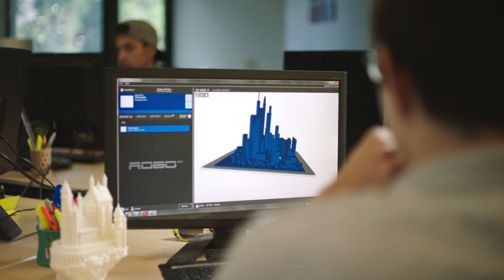We are ROBO 3D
ROBO 3D is a company with a vision to bring 3D printing to users all over the world. We develop machines, content, and materials that help people realize the power of creation. Become a creator at heart today with ROBO 3D.